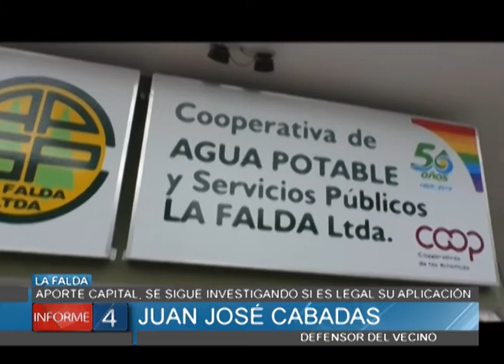APORTE CAPITAL DE COOPERATIVA DE AGUA, SE SIGUE INVESTIGANDO SI ES LEGAL SU APLICACIÓN